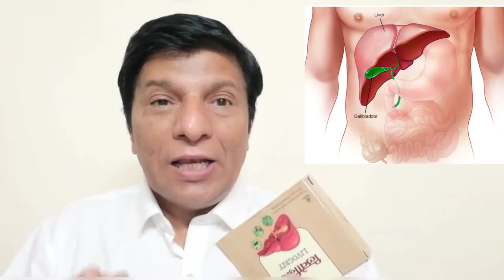PATANJALI LIVOGRIT BENEFITS AND REVIEW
patanjali
patanjali products
patanjali ayurved
patanjali livogrit
livogrit patanjali benefits

patanjali livogrit tablet
livogrit patanjali
patanjali liv amrit
patanjali Livogrit benefits
patanjali Livogrit uses
Ayurvedic medicine
Liver treatment
Livogrit benefits
Livogrit
Liver disease Medicine
Livogrit by Baba Ramdev
Swami Ramdev
Livogrit patanjali benefits